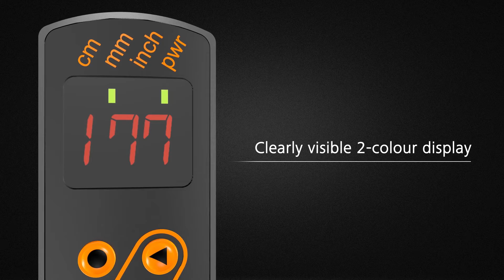IFM distance sensor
IFM Electronic (Đức) là hãng sản xuất Cảm biến và thiết bị tự động hóa hàng đầu thế giới với lịch sử hình thành và phát triển hơn 50 năm. Các sản phẩm Cảm biến, Camera công nghiệp, Thiết bị tự động cảnh báo an toàn, Thiết bị nhận dạng RFID,… được sử dụng rộng rãi trong các ngành công nghiệp và dân dụng trên toàn thế giới.
Tại Việt Nam, 4.0 không còn xa vời với các sản phẩm và ứng dụng của IFM Electronic, với sản phẩm đa dạng và giá thành hợp lý.
Các sản phẩm của Ifm được phân phối chính hãng bởi Centech Vietnam:
Xin chân thành cảm ơn quý Khách hàng!